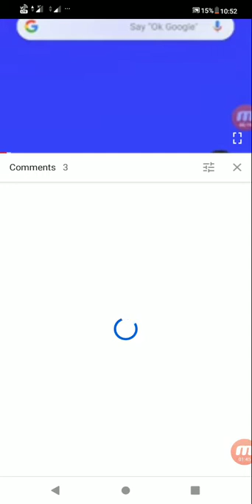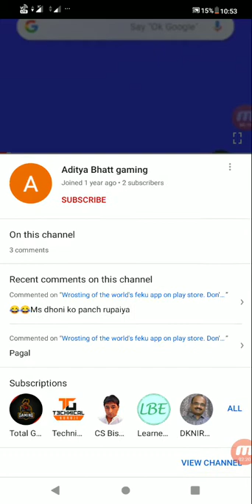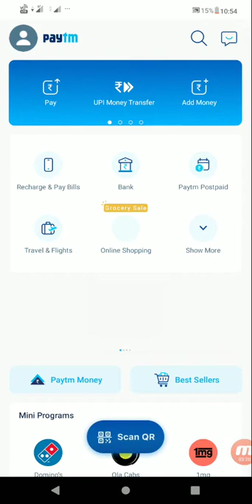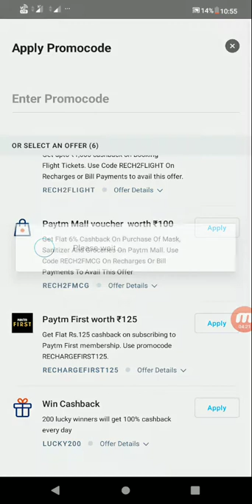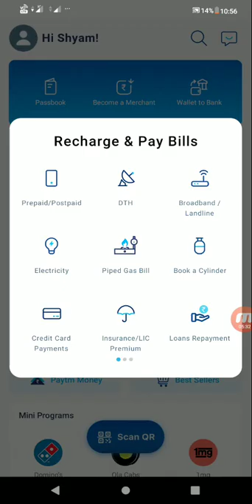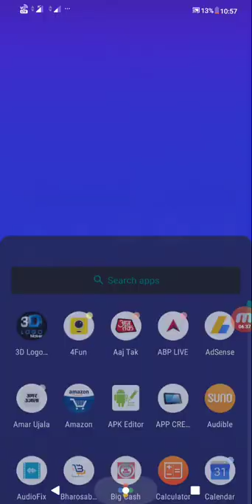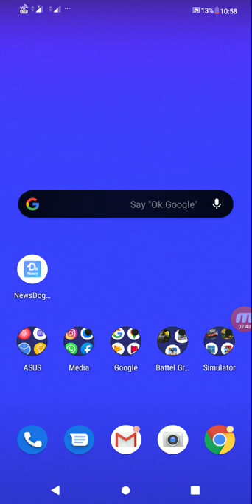New Earning App On Play Store, Install Now, Download Link in description, earn $100 per day, 😱😱😱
You can Earn More Cash By This app
Use Below Refer Code and get More Coins.